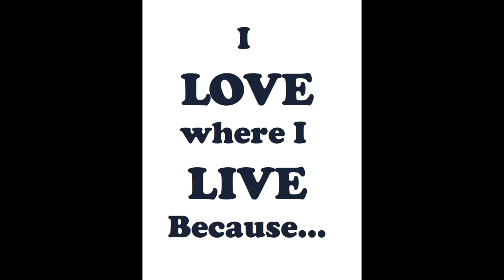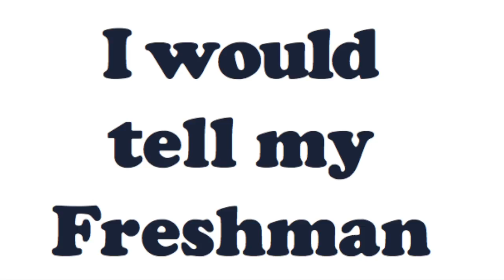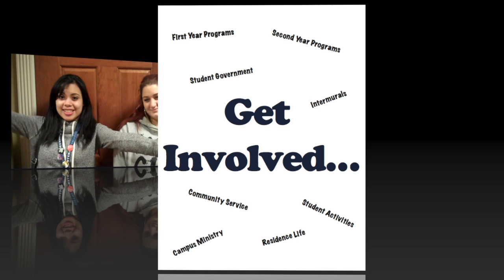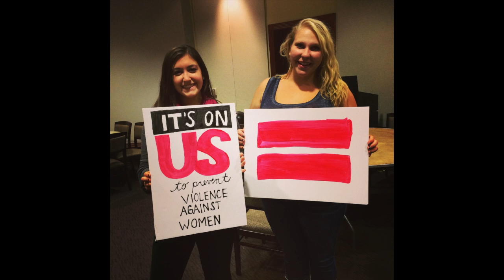Centenary College Love where you live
Music: "We are Family" By; Sister Sledge, "Home" by: Phillip Phillips, "Shake it off": Taylor Swift, "Turn Down for What?" DJ Snake